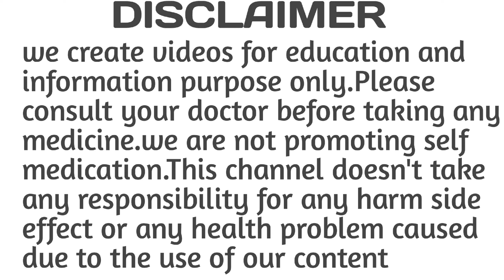Methergin tablet uses in hindi / Methylergometrine tablet uses dose side effects in hindi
Methergin tablet is used to control bleeding from the uterus thats occur after childbirth abortion miscarriage.It works on the smooth muscles of the uterus sustained uterus contraction and increases uterus tone thus reduses blood clot from the uterus.

Methergin tablet drug interactions.